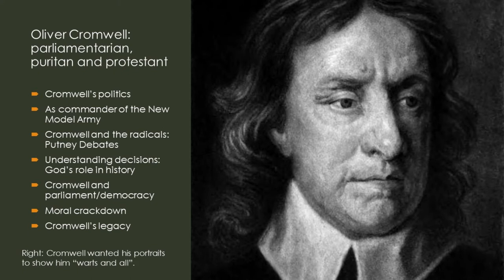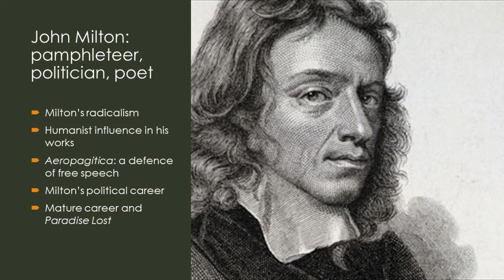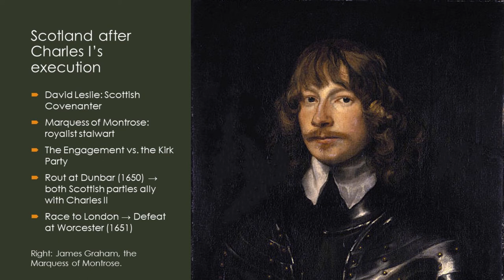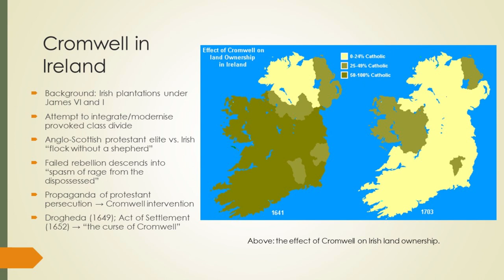General Knowledge: The Seventeenth Century 4 - Cromwell's Commonwealth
The Commonwealth of England, Scotland and Ireland was born with the execution of Charles I (1649) and ended with the Restoration of Charles II in 1660.